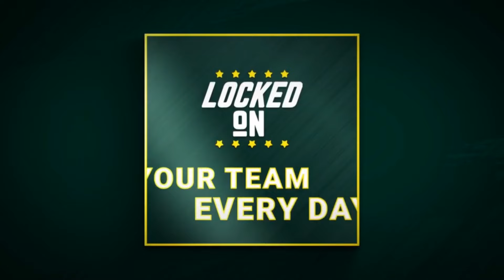Oregon Football commitment: 4-star OL Ziyare Addison, what's next? | Oregon Ducks Podcast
Oregon's 2025 recruiting class has gained the commitment of 4-star OT Ziyare Addison, the first OL to commit. He's unlikely to be the last at his position in the coming weeks as the class continues to fill out.

On today's episode of Locked On Ducks, Spencer McLaughlin goes on to talk about WR Traeshon Holden and what he could do in 2024. Could he set new career highs in his 5th season of college football? 9:20

Oregon Baseball had a bad ending to a great season, one in which the coaching staff deserve credit for how they re-appeared in the Super Regionals. Plus, Spencer answers a couple listener questions about his history with Oregon Football. 21:15

Make Every Moment More. Right now, NEW customers get TWO HUNDRED DOLLARS in BONUS BETS with any winning FIVE DOLLAR BET.  That’s TWO HUNDRED DOLLARS in BONUS BETS- with any winning FIVE DOLLAR BET!! Visit FanDuel.com/LOCKEDON to get started.

Oregon Football commitment: 4-star OL Ziyare Addison, what's next?